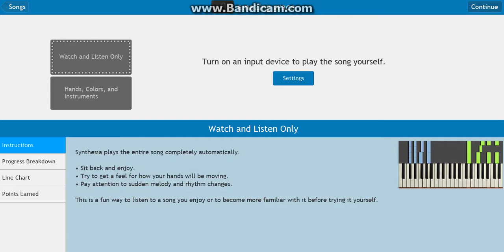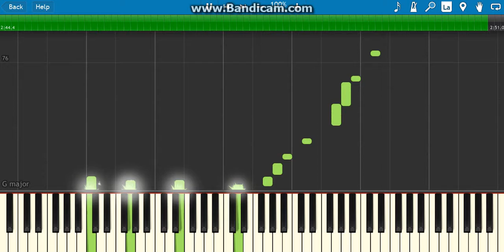how to play amazing grace on piano